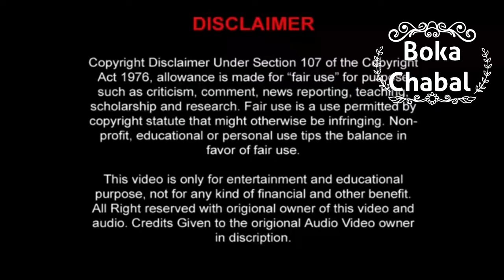ধোঁয়া ধোঁয়া Dj Song || ভোট Special রচনা ব্যানার্জির ধোঁয়া ধোঁয়া Dj Song x মাতাল কাকা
I really don't hurt 🤕 anyone...